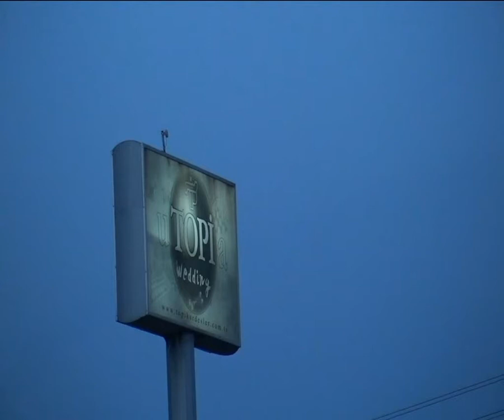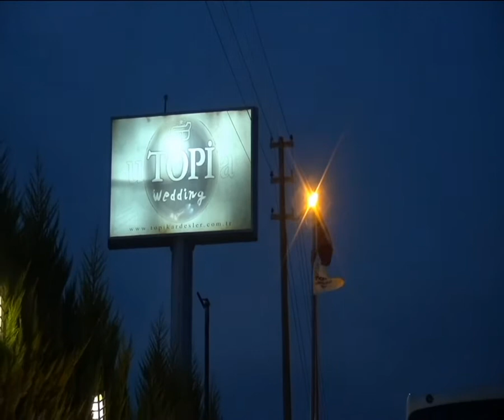24 05 2018 Doktor Ahmet Sarı İlk Öğretim Okulu 4B Mezuniyet Töreni PART3